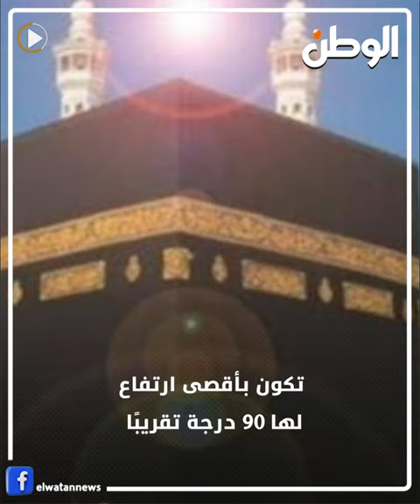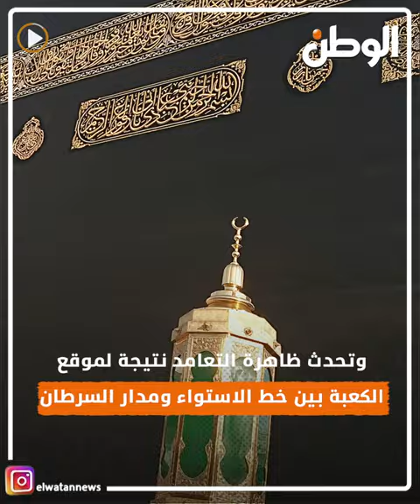لأول مرة في 2024.. ظاهرة فلكية تخفي ظل الكعبة لحظة أذان الظهر